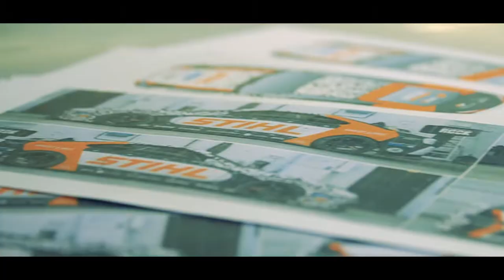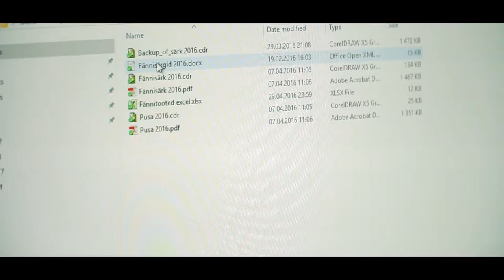TEAM GHOST STIHL - Season 2017 Episode 3